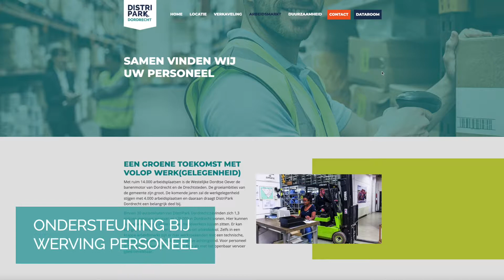Compact Video - video productie van concept tot realisatie